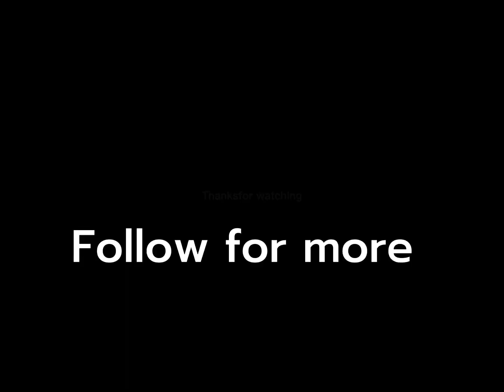Taper Curtain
Hair hangs down like a curtain with part in the middle the haircut is trendy